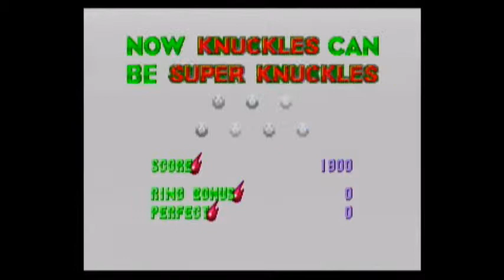Sonic 3 & Knuckles - Part 16: Marble Garden Zone (Knuckles)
Sup peoples, here's part 16 of my Sonic 3 & Knuckles playthrough. Here we continue making are way around the island, and collect the last emerald. Oh, hello, Super Knuckles? Huh. Anyway, enjoy!

Artist: Daniel Baranowsky
Album: Project Chaos

Game Compilation: Sonic Mega Collection
Original Game: Sonic 3 & Knuckles
Developers: Sonic Team, Sega Technical Institute
Publisher: Sega
System: Gamecube (Played on my Wii)